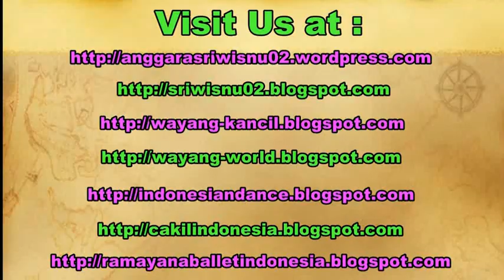Huge Fish Feeding in Pond [HD]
Huge fish feeding in pond at the West Lake resto yogyakarta.

koi fish feeding frenzy. monster koi fish feeding.

koki, koi, mas, gurami, lele, pembenihan, pemijahan, termahal, tercantik, keberuntungan, mitos, terbesar, budidaya, aquarium, gurami, indonesia, jepang.